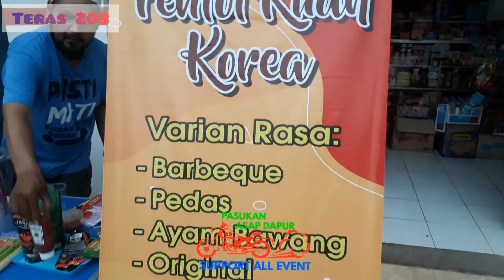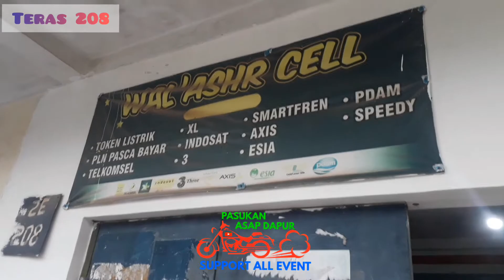pentol kuah korea | uda ryan teras 208 | halal